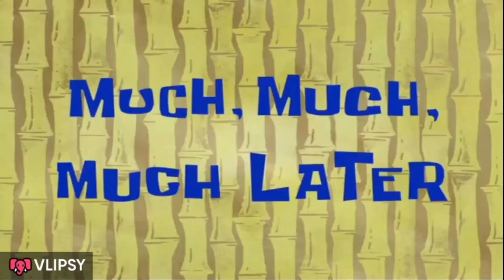Journey 1853 - Sahib Sindh Sultan Restaurant | The Train Themed Restaurant in Hyderabad | SANINISA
Journey 1853 - Sahib Sindh Sultan Restaurant | The Train Themed Restaurant in Hyderabad | SANINISA Vlog.
The Hotel is located in City Centre Mall, Banjara Hills, Hyderabad
Designed like a vintage train, this 1850s-inspired restaurant features North Indian cuisine.